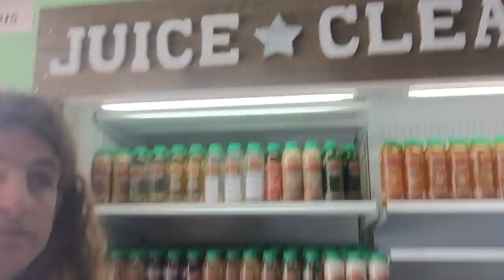Raw Food Family Off to Florida!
Yep! We are in Florida now! This is the first time Oria has ever been in the United States, or left Ecuador! Even going to Whole Foods is a super–adventure for her. The cost difference for food is absolutely crazy! I’d say we are paying 10Xs plus for the raw foods we eat in the United States compared to Ecuador, where we grow most of our own vegetables. For example, you can get avocados for .30 cents in Ecuador…here they seem to be at least $2 each!